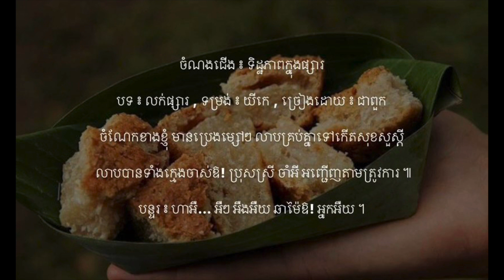ទិដ្ឋភាពក្នុងផ្សារ - បទ ៖ លក់ផ្សារ - យីកេ | ច្រៀងជាពួក | ម៉ាក់ថឺង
ចំណងជើង ៖ ទិដ្ឋភាពក្នុងផ្សារ
បទ ៖ លក់ផ្សារ , ទម្រង់ ៖ យីកេ , ច្រៀងដោយ ៖ ជាពួក , ​⁠ ដកស្រង់ពីរឿង ៖ ម៉ាក់ថឺង

អ្នកអឺយបានអ្វី មកលក់ខ្លះៗ ខ្ញុំប៉ះលើផ្កាទើបឱ! រីកថ្មី
ម្លិះរួតម្លិះលាផ្កាអឺយនួនស្រី ចម្ប៉ាចំប៉ីផ្កាច័ន្ធូ ។

ខ្ញុំមានបាក់បិន វ៉ោយសង់ខ្យាៗ បាក់កែងមង្ខា លតឱ! ត្រាវកូរ
អន្សមក្រពងល្មុតឱ! ជម្ពូ សាគូដូងចេកក្រូចអំពៅ ។

ផាឌឹបផាមួង ហូលល្បើកថ្មីៗ ទេសឯកព្រែកីមានអឺយសខ្មៅ
ចរបាប់ខៀនស្លាត់ពណ៌អឺយច្រាលឆ្អៅ ទិញទៅប្រើប្រាស់ជាប់កន្លង ។

ឯខ្ញុំអ្នកភ្នំ មានឱសថៗ ភ្លុកចែវល្លិព័ទ្ធក្តួចឱ! ក្តាតប្រង់
ព្យាបាលរោគជាតាមឱ! ចិត្តប៉ង ដាំហូបតែម្តងរោគជាធេង ។

បន្ទរ ៖ លុះព្រឹកភ្លឺស្វាង បំព្រាងជាក់ៗ តែងតួស្លៀកពាក់ផូរឱ! ផង់ផង
គ្រប់រូបសមគ្នាល្អឱ! ឥតហ្មង ចរចេញត្រសងហើយដើរទៅ ។

អណ្តែងផ្ទោងផ្ទក់ កញ្ចុះក្រាញ់ៗ ព្រួលប្រារៀលលេញដៀបរ៉ស់សណ្តាយ
ត្រីពោក្អែកឆ្ពិននិងត្រីក្លាំងហាយ ក្រឹមក្រាយគ្រំក្រុសសព្វសាច់ត្រី ។

ត្រសក់ឃ្លោកល្ពៅ ននោងត្រប់ៗ មានគ្រប់គ្រឿងជីរល្មៀតស្លឹកគ្រៃរំដេង
ស្ពៃខៀវស្ពៃសសណ្តែកកួរវែង ត្រកួនឳឡឹកត្រឡាចស្វាយ ។

ចំណែកខាងខ្ញុំ មានប្រេងម្សៅៗ លាបគ្រប់គ្នាទៅកើតសុខសួស្តី
 លាបបានទាំងក្មេងចាស់ឱ! ប្រុសស្រី ចាំអីអញ្ជើញតាមត្រូវការ ៕

បន្ទរ ៖ ហាអឺ… អឺៗ អឺងអឺយ ឆាម៉ៃឱ! អ្នកអឺយ ។

បើលោកអ្នកមានបំណងឧបត្ភម្ថ សូមផ្ញើតាមរយៈ

សូមអរគុណលោកអ្នកជាអនេក !